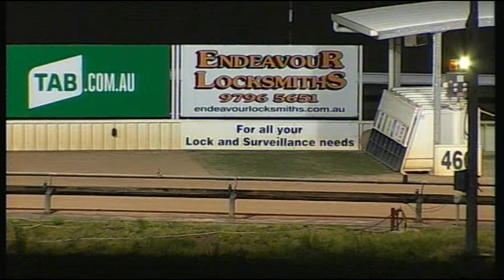WGL TUE 19 SEP 17 R5